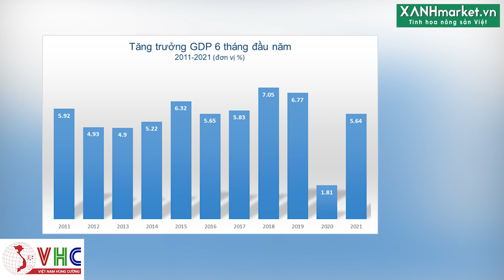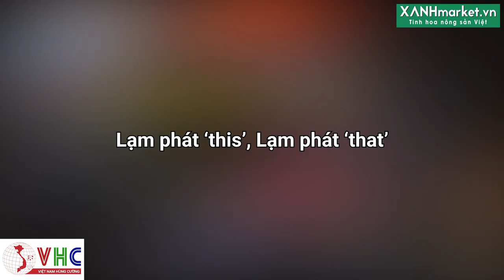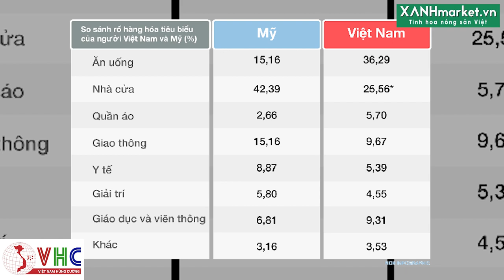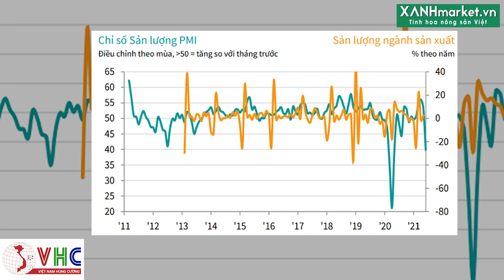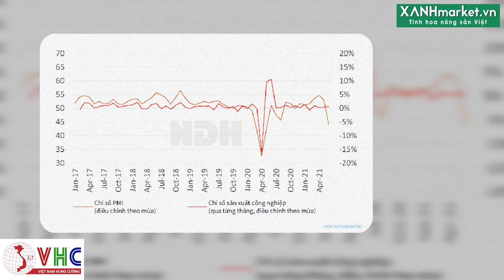Kinh tế Việt Nam nửa đầu 2021: 'Nhẹ nhàng' vươn lên thứ 3 ASEAN